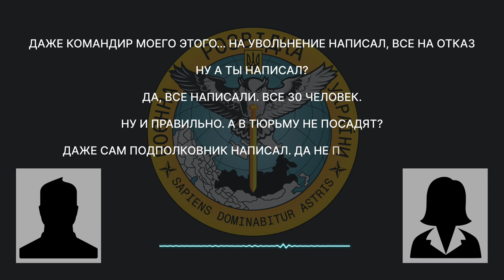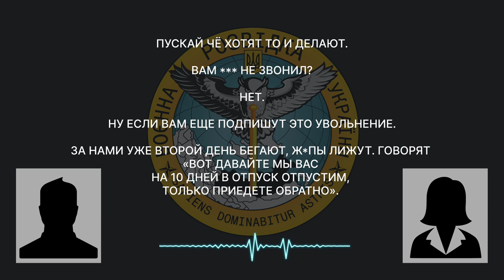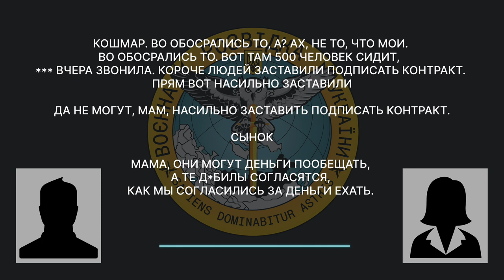«В БЕЛГОРОДЕ ИЗНАСИЛОВАЛИ ТРЁХ ДЕВОЧЕК – ОДНОЙ 14, 15 И 17 ЛЕТ»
Російський військовий, перебуваючи на Харківщині, розповідає про відмову командування у їхній ротації через те, що військові на заміну зґвалтували трьох дівчат 14, 15 та 17 років в Бєлгороді.